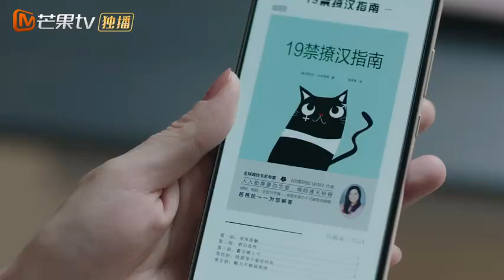Begin Again (从结婚开始恋爱)：the First Trailer丨预告片